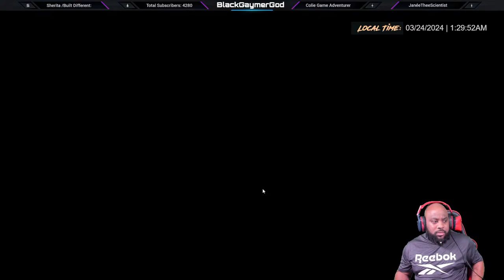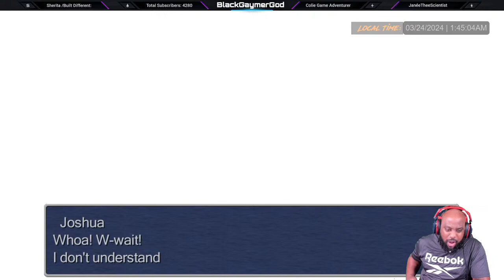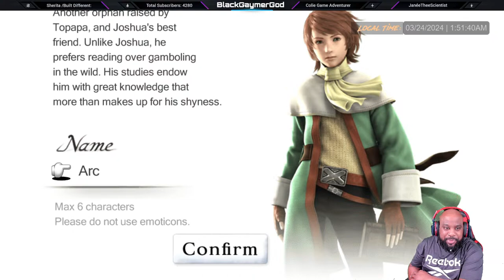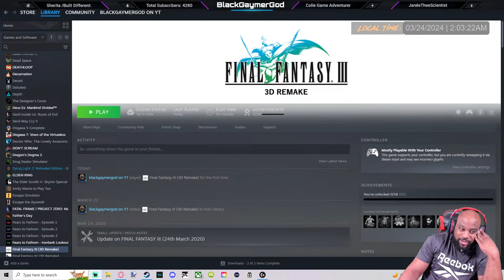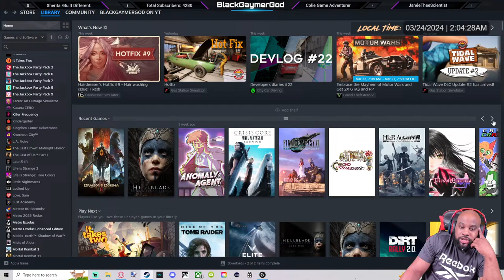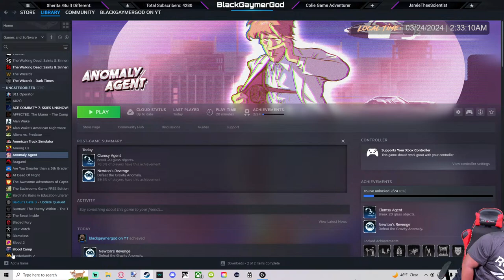Quick Drunk Stream Before Bed just cuz....